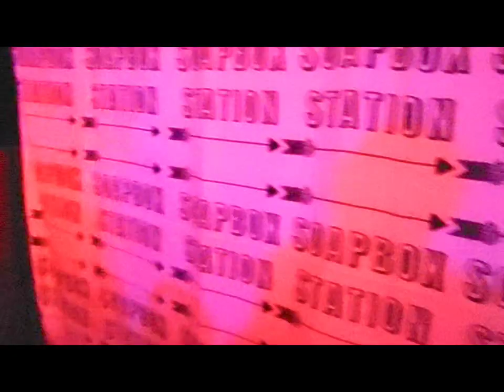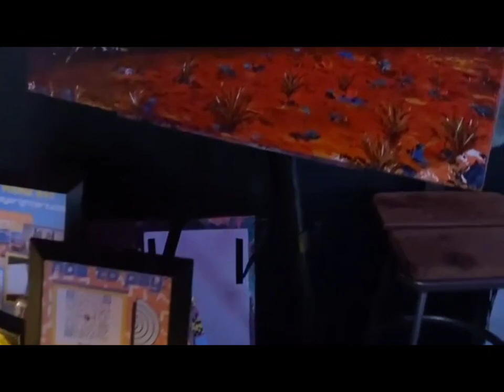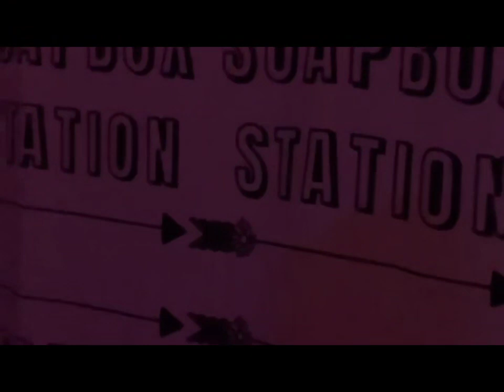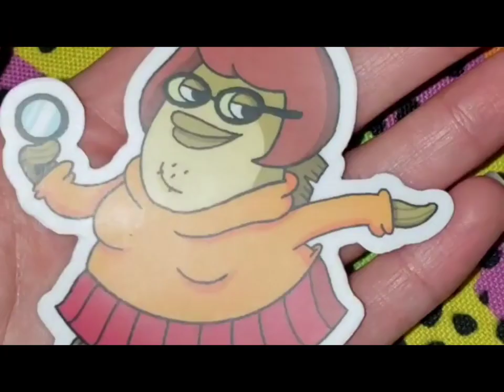June 2, 2022